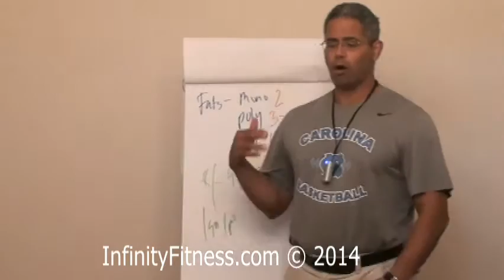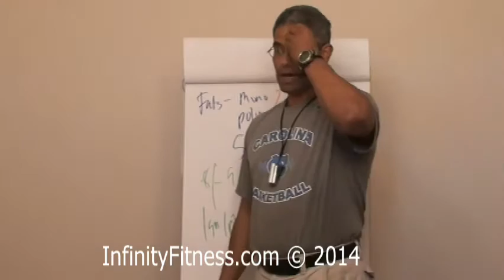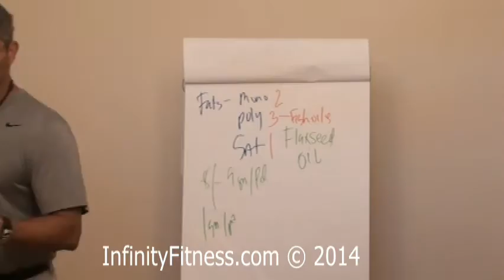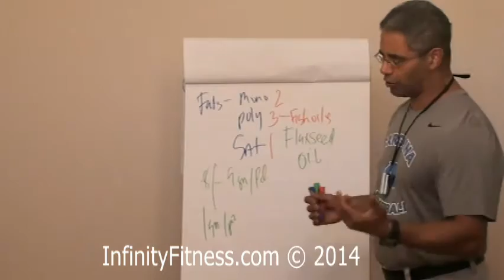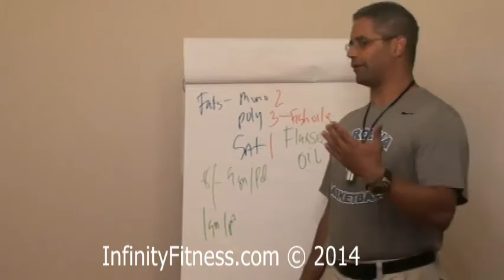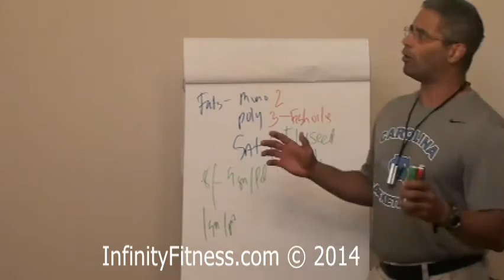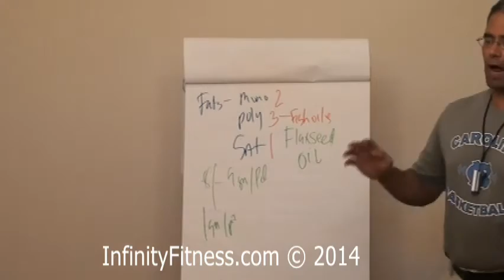Attack Stubborn and Visceral Body Fat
GCX10 Physique and Performance Enhancer Scientifically Engineered by Eric Serrano MD to optimize body composition, improve peak power and strength endurance.

Learn how GCX10 attacks visceral and stubborn fat while improving peak power and strength endurance*

 GCX10 is a proprietary blend of lactoferrin, ATP and Glycine.  Lactoferrin has demonstrated the ability to reduce visceral and overall body fat levels in published research papers.*

Dr. Eric Serrano MD explains the importance of lowering cortisol levels to lose body fat.  Less than 4 hours of sleep per night makes body fat loss very difficult. *

Individual result may vary.  Do not make changes to your exercise or nutrition program without consulting your doctor.